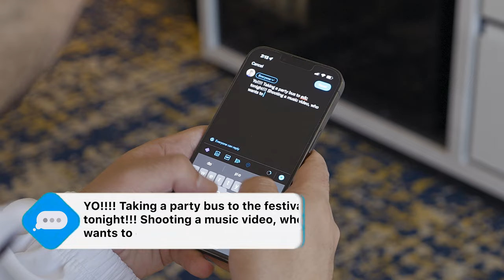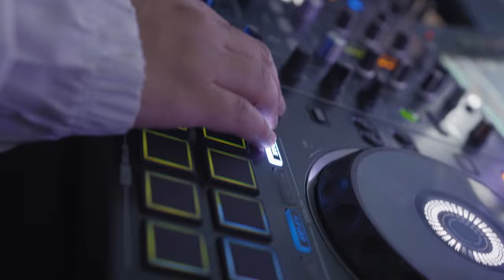We Like To Wuki (with Vengaboys and Yo Majesty) [Official Music Video]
We Like To Wuki (with Vengaboys & Yo Majesty)